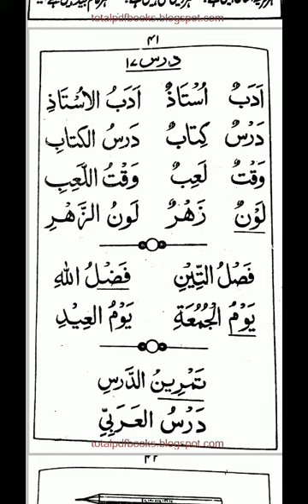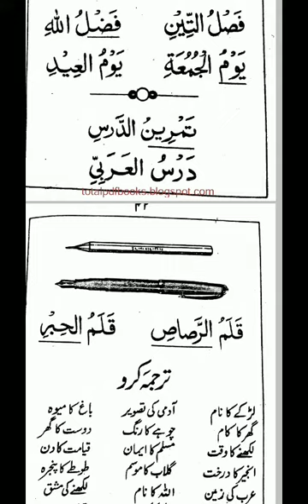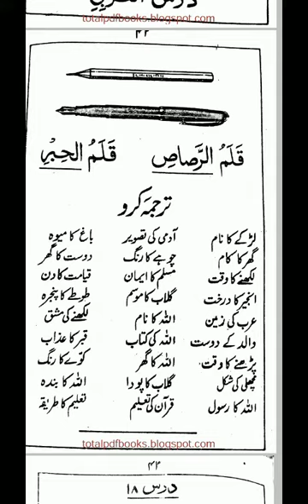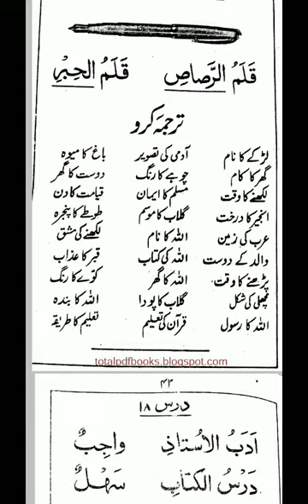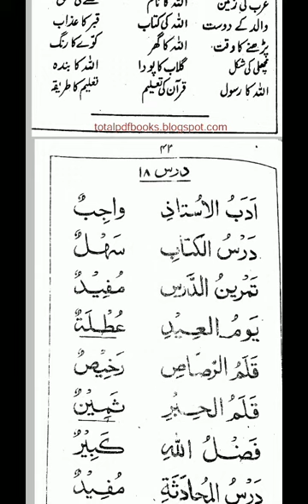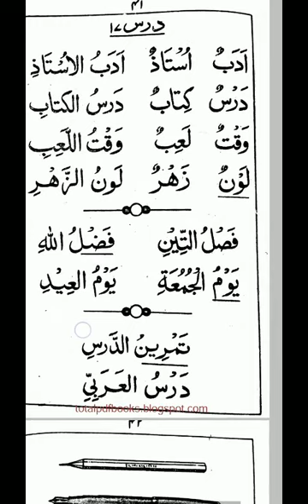minhaj ul arabia part 1 lesson no 17